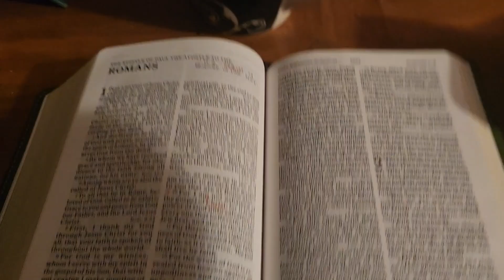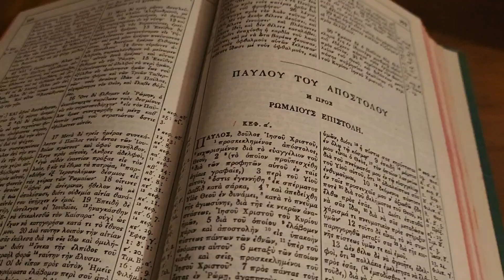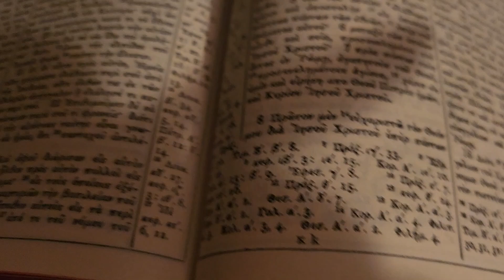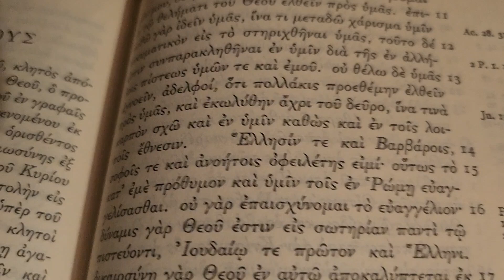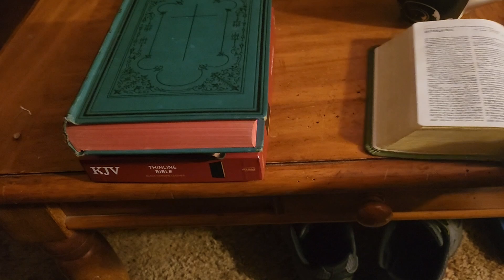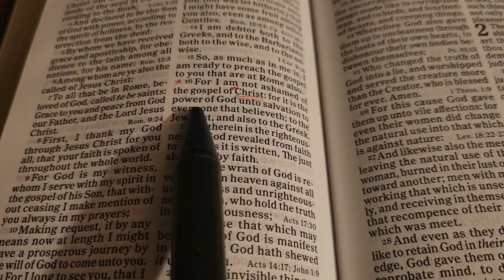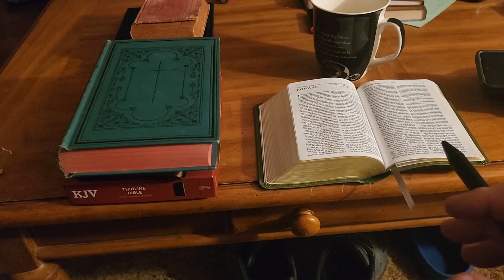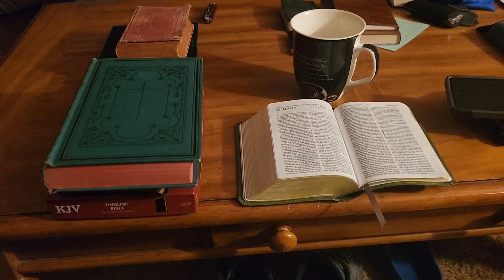Coffee with the Scriptures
Can one word change the meaning of the text? Read along and see why every word is important.